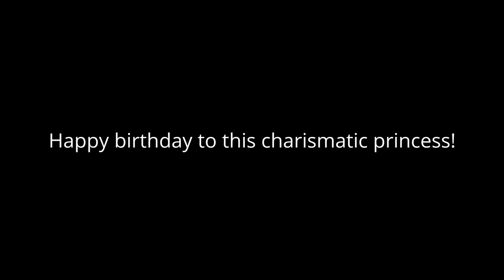Eugenie Bouchard turned 21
The Canadian tennis star is turned 21,so let's wish her a happy and a lovely birthday!